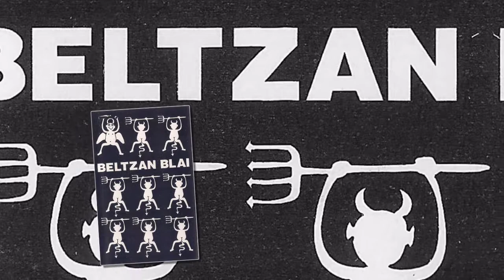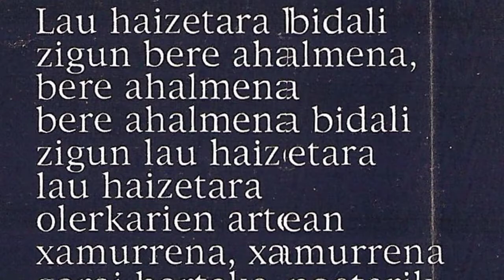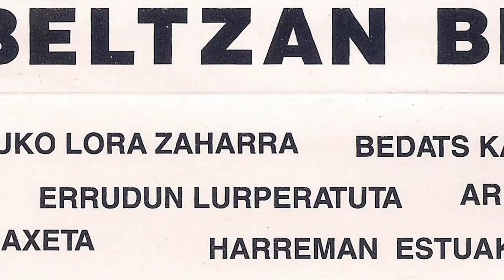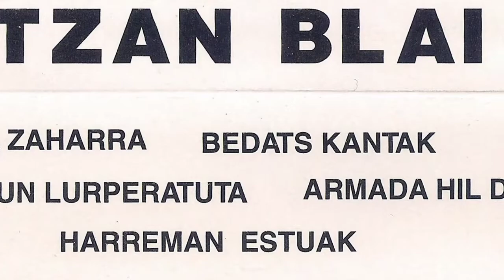BELTZAN BLAI - Lauaxeta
Bilbo, Alonsotegi eta Trapagako musikariz osatutako taldea genuen Beltzan Blai, baina Bilbon entsaiatzen zuten. 1998 urtean grabatu zuten honako maketa Mr. Jam estudiosetan Albertoren eskutik. Taldea osatzen zuten Jonu (ahotsa), Jorge (kitarra eta ahotsa), Unai (baxua) eta Urtzi (bateria).